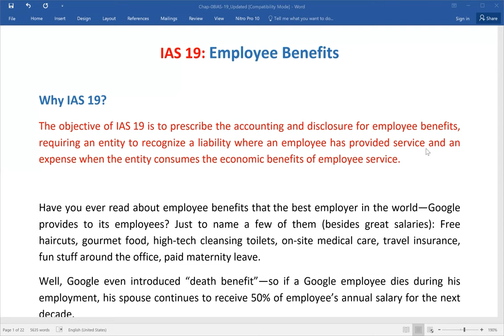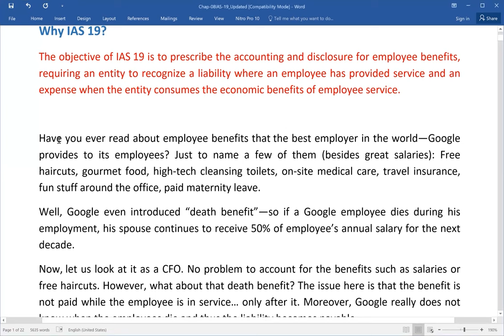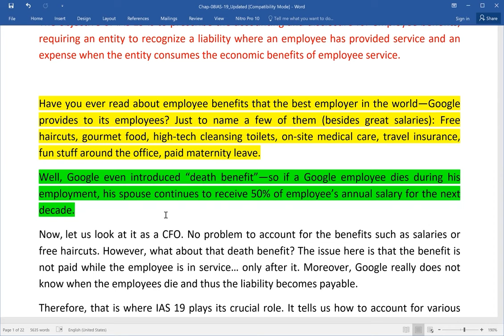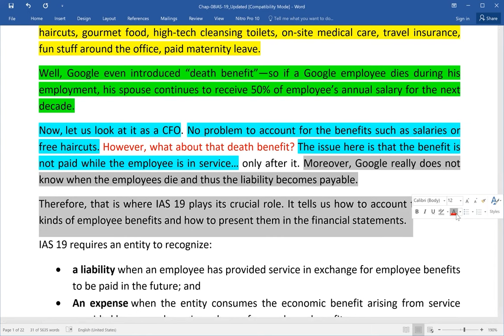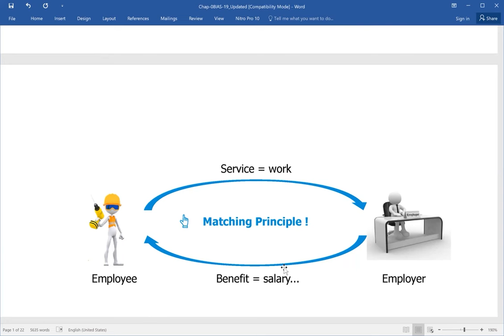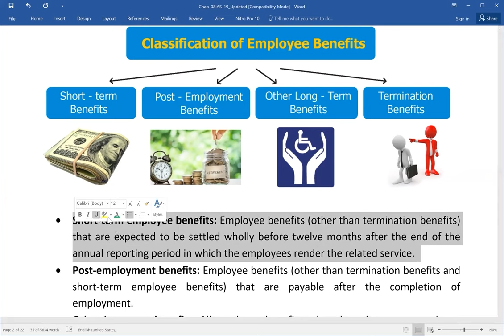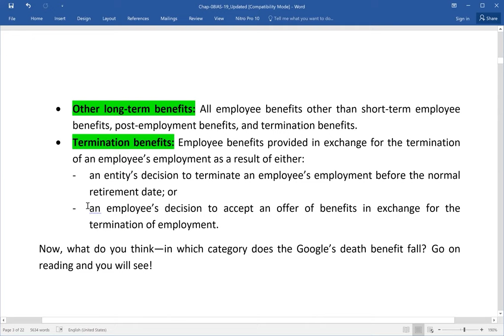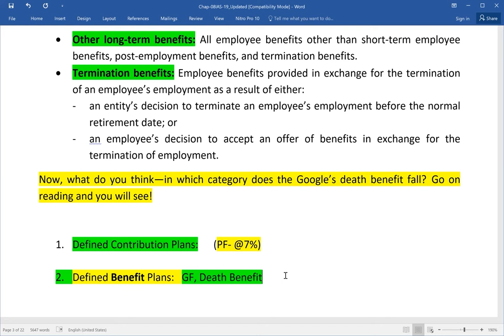IAS-19 অনুসারে কর্মচারী সুবিধাসমূহের Accounting Record/ Recognition & Presentation কীভাবে করবেন? (1)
I just released Part-1 of my new series on IAS 19: Employee Benefits, explained in Bangla! 🎉

In this video, we cover the basics of employee benefits and how IAS 19 reflects these in financial statements. 📊

If you're interested in understanding IAS 19, don't miss out! 🎯